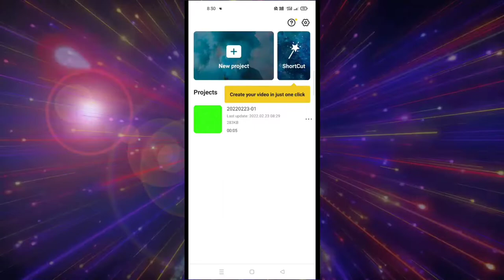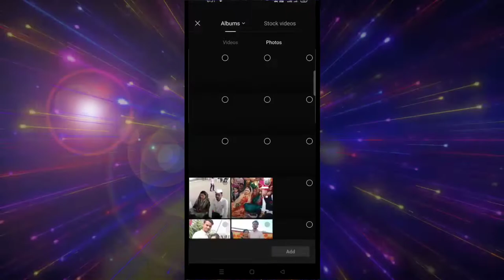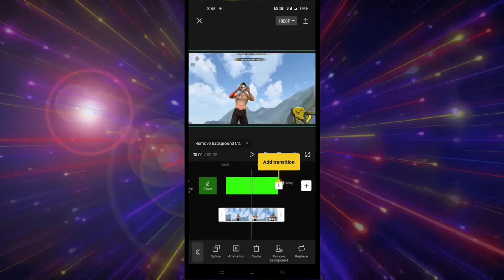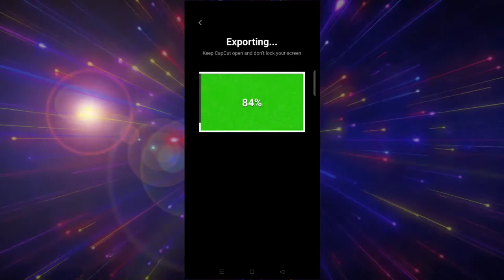Green Screen Editing Tutorial Video⚡ Free Fire Green Screen 🔥 Kinemaster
NEW FF EDITING VIDEO
green screen editing kese karen
Free fire 😭 | garena free fire ban 💔 | ffban freefire | free fire sad news ban free fire
By By Free fire 😭 | garena free fire ban 💔 | ffban freefire | free fire sad news ban free fir

garena free fire ban stutas 💔😭| India bigest new free fire 🔥 game is ban | garena free fire game ban confirm 😭

fire ban in India banfreefire garenafreefire hacker aetalebrio freefire ban funny virql freefirwban baned free fire ban in India new today free fire ban whtasapp stutas free fire hacke free fire
free fire ban stutas 💔
free fire ban
free fire ban Indian gavrment
ban free fire 🔥💔😭🚫

SAD NEWS GARENA FREE FIRE BAN IN INDIA GAVRMENT ADESH 🚫 PLEAS UN BAN KARVA DO PLAEAS

FREE FIRE LOVER SHEAR VIDEO 💕
BAN THIS GAME 🚫

FREE FIRE  BAN 😒 SAD NEWS MISS U FREE FIRE 💕
free fire ban
free fire ban whtasapp stutas
free fire ban i.
free fire ban
FF ban new news
FF ban ho gya to ham kya karen
FF ban kab hoga
FF ABN
FF ban

1.Garena Free Fire Indonesia Live
 2. Garena Free Fire Brazil Live
3. Garena Free Fire Brasil Live 4.Garena Free Fire India Live
5. Garena Free Fire Singapore Live
6. Garena Free Fire Thailand Live

FREE FIRE NEW LETEST NEWS 💖
FREE FIRE IS BAN TODAY BUT 😀
FREE FIRE OPEN IN 3-4 DAY 💚 BE HAPPY ⚪

free fire video kese banaye
FF
ree fire stutas
kese banaye
FF stutas
how to editing FF stutas
how to editing FF trend stutas
how to editing FF trend stutas video
FF stutas
FF stutas kese banaye

I MISS YOU 🤗 FREE FIRE 💕